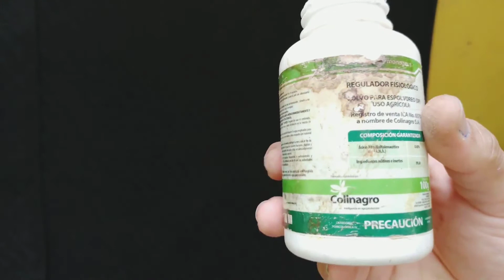bonsái pino negro japonés, comenzando. black pine.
se muestra el proceso que se le ha venido realizando  un pino negro japonés. y se adelanta un poco.